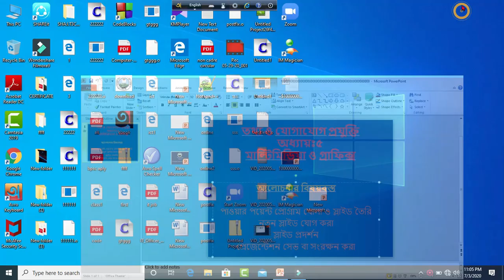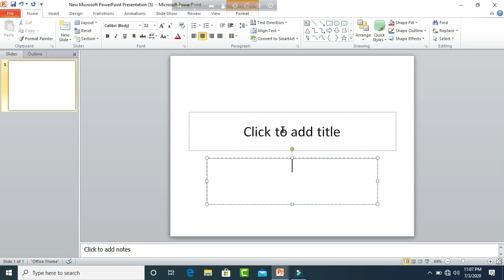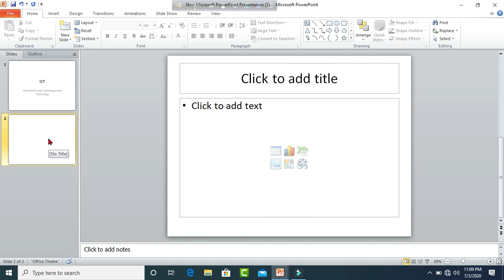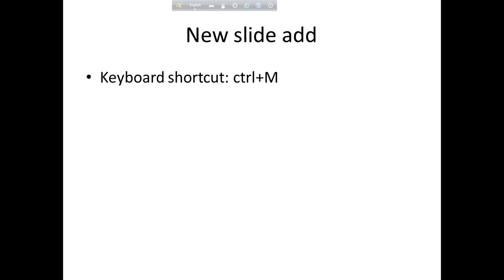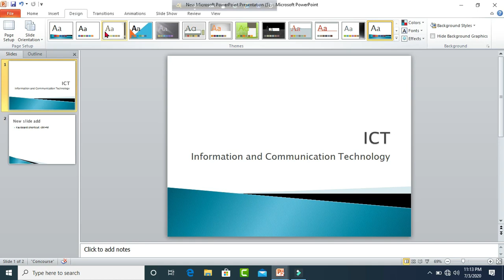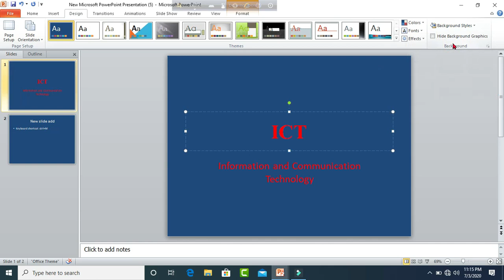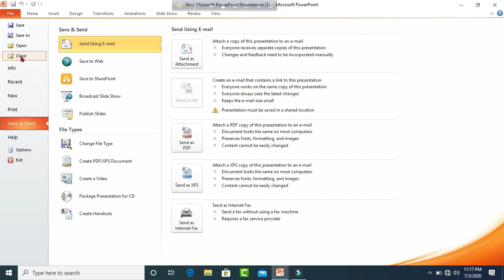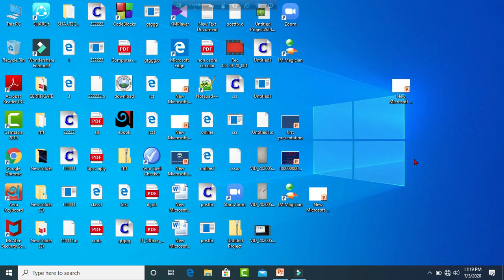SSC ICT | Powerpoint Slide Create |পাওয়ার পয়েন্ট প্রেসেন্টেশন তৈরি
In this video tutorial i am trying to show you most easiest way to create a PowerPoint slide.